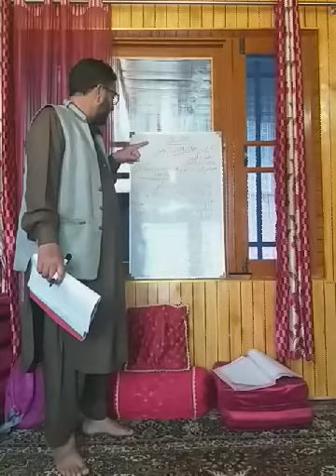Class- 10th Subject- Urdu Topic- (خلاصہ- اور مزاج دار لٹ گئی کا خلاصہ)